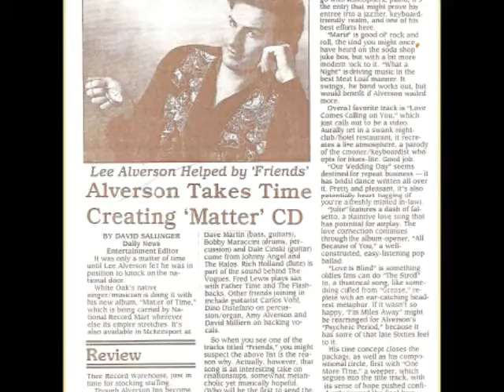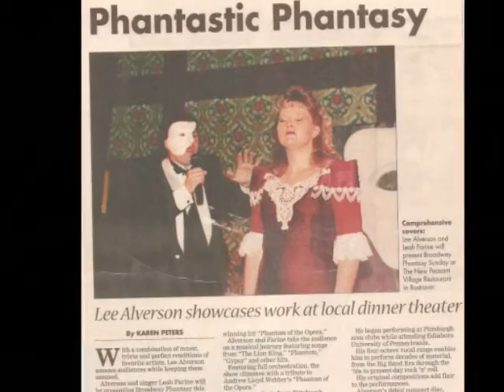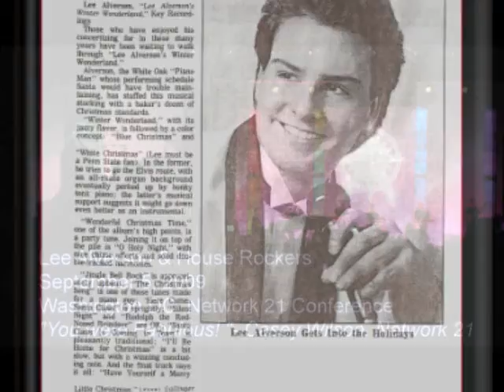Pittsburgh Entertainers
AlversonEntertainment.com
over 20 years providing entertainment for events.
Established in 1990 by Artist Lee Alverson.. Star of Phantom of the Opera